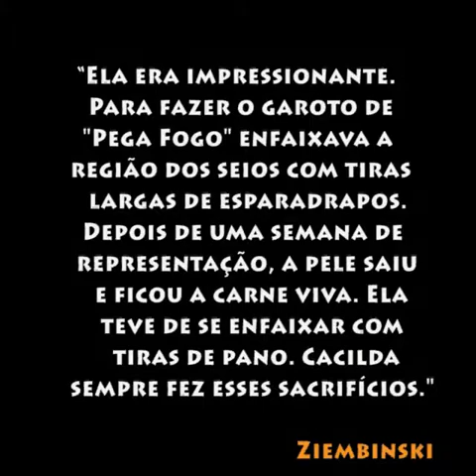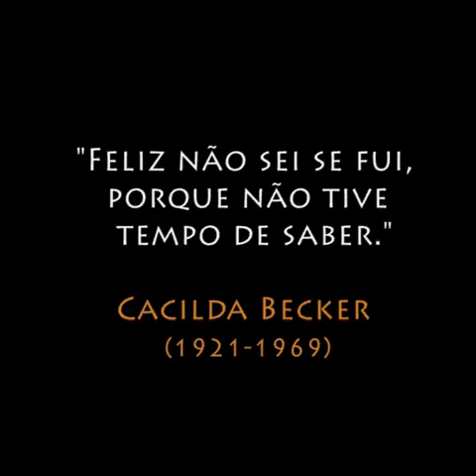Tributo à Cacilda Becker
Tributo à atriz Cacilda Becker, a maior atriz dos palcos brasileiros.